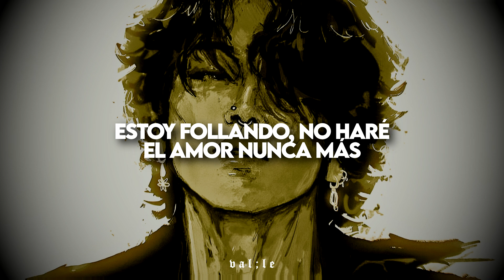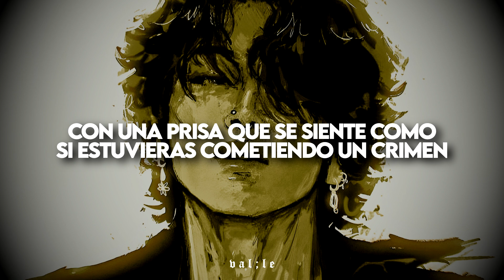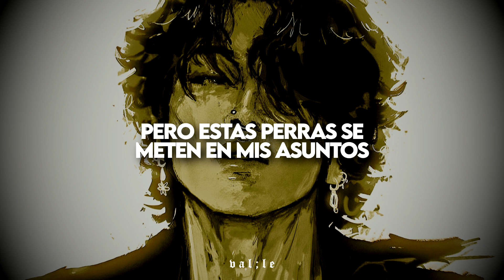necesitas una canción para tu alter ego? pues quédate con esta 💦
❝ Canción: Low - SZA ❞

𝖑𝖊𝖙𝖗𝖆:

Tell 'em to shoot
I'm out the loop, I'm outta the range
Oh, I stay out the way
Got another side of me, I like to get it popping
But these b- in my business got me out here choosing violence
If you see me out in public, you don't know me, keep it silent
In the bedroom I be screaming, but outside I keep it quiet
Keep it on the lowski, I'm the lowest of the lowest
Wanna see if you can keep it, let nobody know sh-
I need you to get the f- off my space (yeah)
Replacement's on the way, please don't play
The p- feeling like a great escape (oh, oh)
I need a new trick, old dogs don't change
I'm f-, I ain't making love no more
You got a new b-, what the f- you crying for?
I'm moving selfish, calling all my favorite h-
You know how to reach me every time and it plays in your mind
With a rush that feels like we committing a crime
You know where you belong, I'm gon' save you a spot
We can't be outside, 'cause the block is too hot
And I'm all on your mind
Wherever you are, don't call me (hey)
Got another side of me, I like to get it popping (alright)
But these b- in my business got me out here choosing violence (yeah, yeah)
Wanna see if you can keep it, let nobody know sh- (yeah)
I need total confidential, privacy (yeah)
Don't want no one thinking I'm a groupie (it's lit)
Times zones change, now we on a first-class trip (straight up)
Don't work my nerves, you know I get moody
We f-, we ain't making love no more
You talk that talk, but it don't match with yo' stroke
But these b- in my business got me out here choosing violence (alright)
Wanna see if you can keep it, let nobody know sh- (let's-)
F- you, real sh-
I wasn't even on, f- you
But you tryna make me look stupid
I'll slap the dog sh- out of you, stop playing with me

lyrics, sub español, traducción, sza, letra, letra en español, subtitulado, low, traducido, español, 2023, hd.